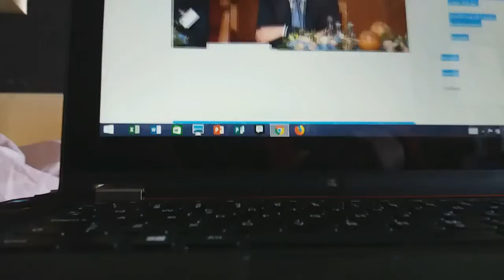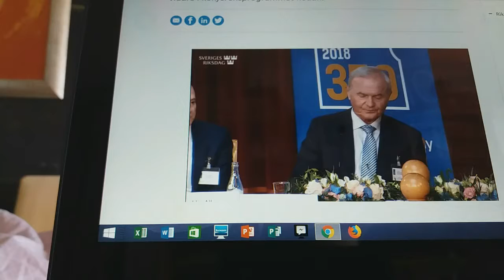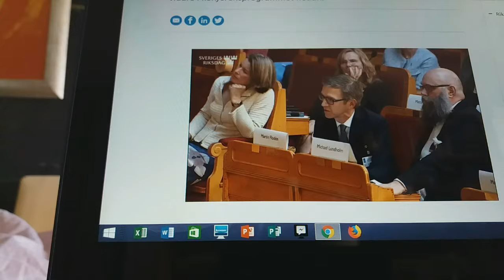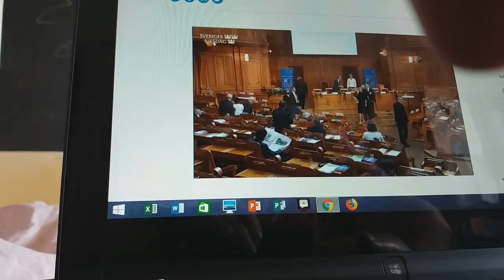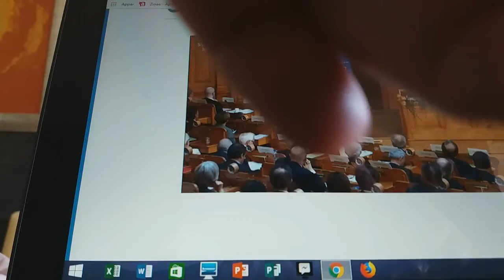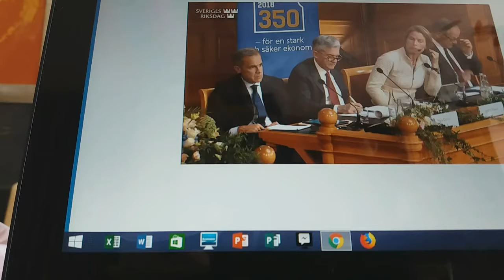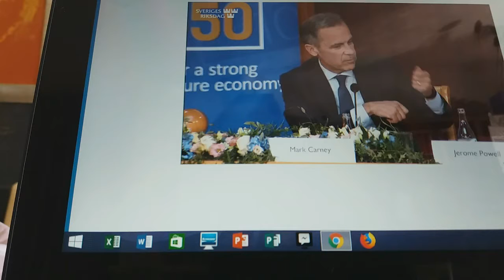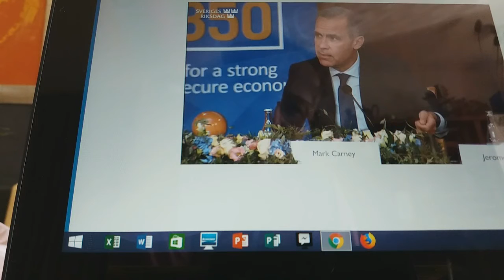Swedish central bank Riksbanken 350 years conference 25.5.18. 2/3